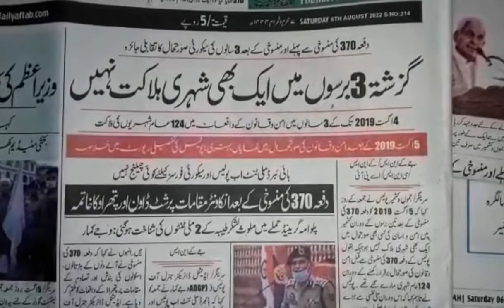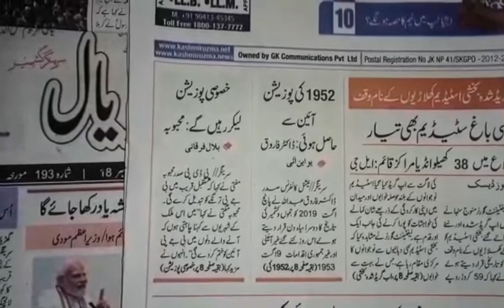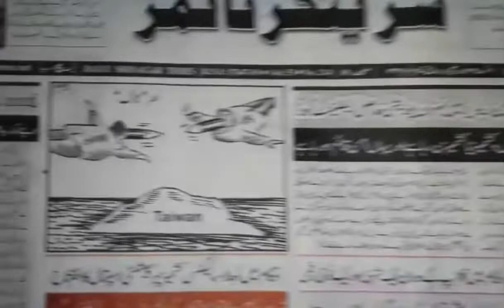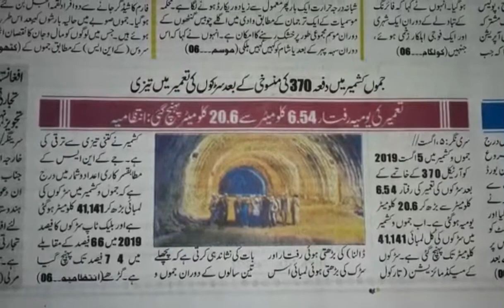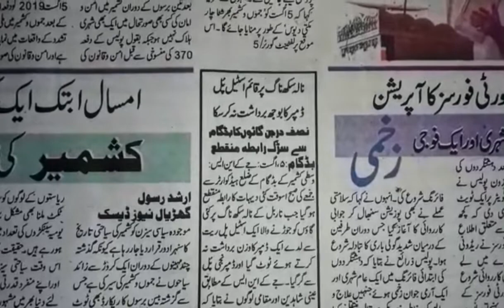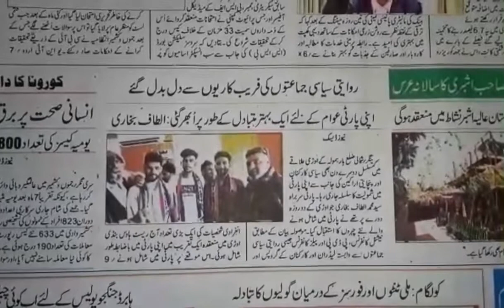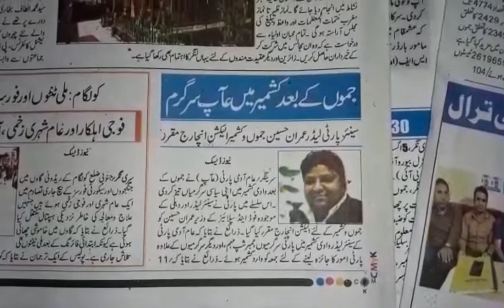Today’s Headlines: 06 August 22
1. SI Recruitment Scam: CBI registers case against 33 accused persons
2. Srinagar-Jammu National Highway | Landslides disrupt traffic movement near Ramban for several hours
3. Sinha dedicates upgraded Bakshi Stadium to sportspersons